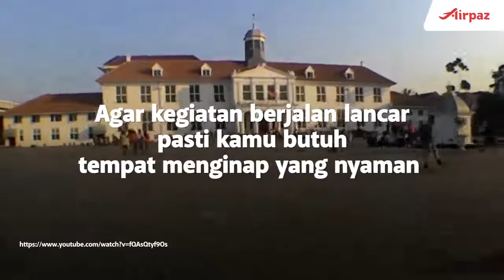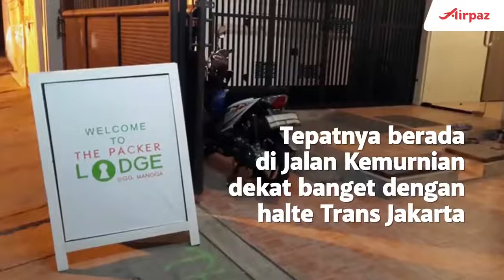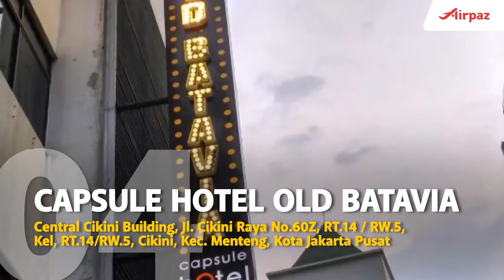Rekomendasi Hotel Kapsul Murah di Jakarta!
Biar kegiatan berjalan lancar pasti butuh tempat menginap yang nyaman kan di video ini aiepaz merekomendasikan hotel kapsul kece dengan harga murah di Jakarta Simak, yuk!